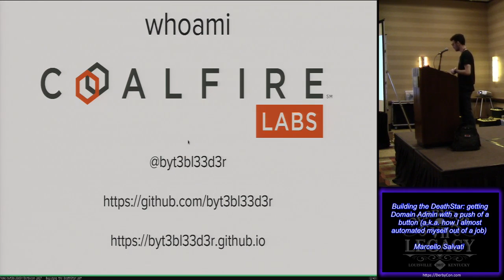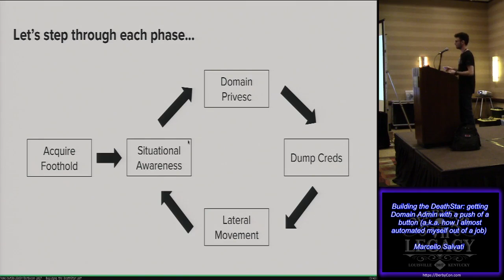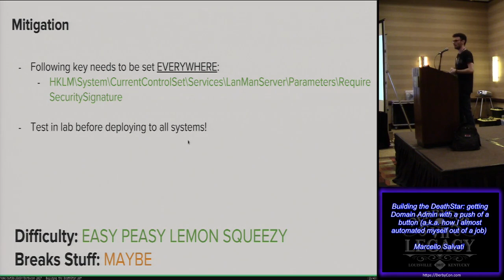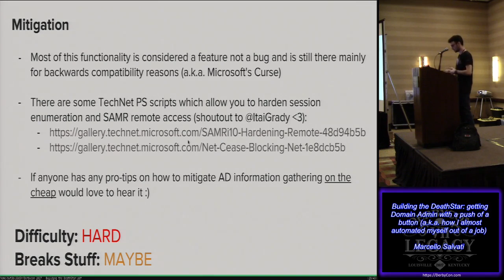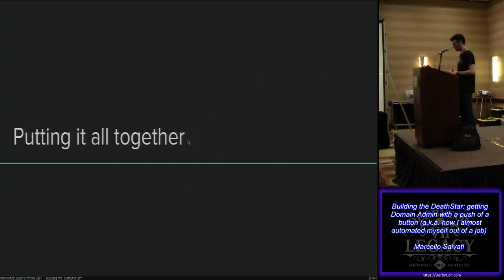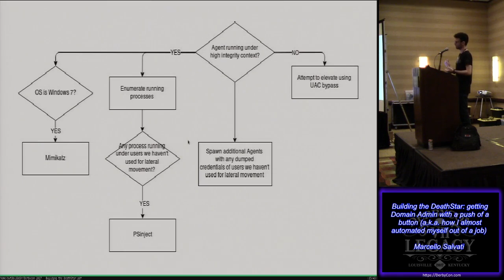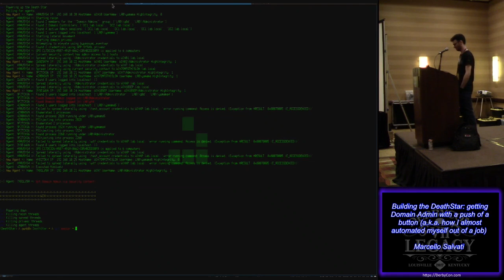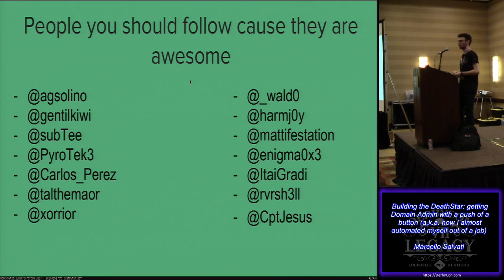T109 Building the DeathStar getting Domain Admin with a push of a button aka how I almost automated